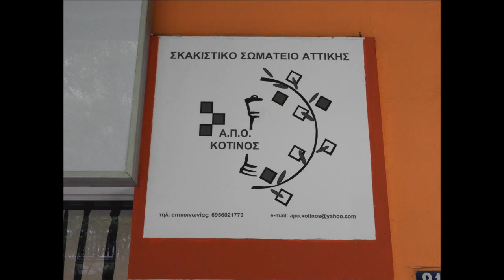Κι όμως... Γίνεται, Μαριάννα Παγκαλή - Κότινος, Α' Μέρος 2018-05-25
Μαριάννα Παγκαλή
Σκακιστικός Όμιλος "Κότινος".
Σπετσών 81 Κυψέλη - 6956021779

Χρίστος Μπανίκας
Πρωταθλητής Ελλάδος, Γράντ Μέτρ Μπλίτζ Μπούλετ!

Η έμπνευση για δεκάδες παιδιά.
Η βεβαιότητα οτι αυτά τα παιδιά που ασκούν το μυαλό τους, το πνεύμα τους και οξύνουν την κρίση τους,...μπορούν να γίνουν εκατοντάδες...δίνει πνοή στα πιο ελπιδοφόρα όνειρά μας.

Με την καθοδήγηση του καθηγητή, Μάρκου Ανύσιου "μπαίνουμε" στον όμορφο κόσμο ενός πνευματικού αθλήματος...!